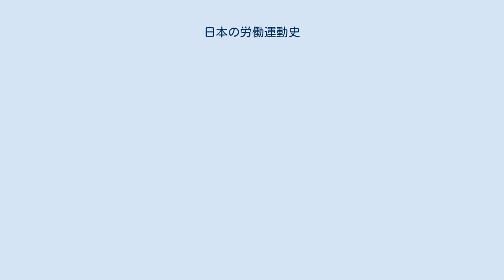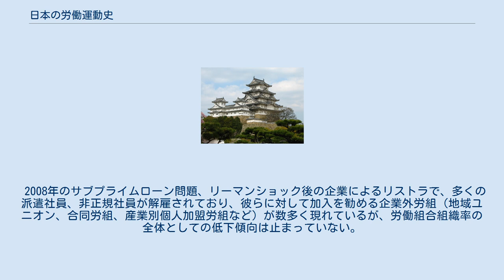日本の労働運動史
2011年, 東京, 全国労働組合連絡協議会(全労協)メーデー 日本の労働運動史（にほんのろうどううんどうし）では、日本における労働運動の歴史を述べる。
 日本では明治維新以来、「富国強兵」・「殖産興業」の名のもとに急速な工業化が進行したが、労働者の生活については省みられる事がほとんどなかった。
1897年、片山潜・高野房太郎らが「労働組合期成会」を立ち上げたのを機に日本で最初の労働組合が結成されるが、1900年に治安警察法が制定されてストライキを違法行為と定められるとともに労働運動の弾圧が始まり、1902年には労働組合期成会も解散に追い込まれた。
1904年に『共産党宣言』初めて邦訳された。
1912年、鈴木文治らによって結成された「友愛会」は労働問題の平和的な解決を目指す団体であったが、次第に労働組合化して日本労働総同盟となり、後の「日本労働組合総同盟」の母体となった。
ロシア革命の成功後、労働運動も政府側の弾圧も激化する事になる。
 そんな中で象徴的な出来事が1919年10月10日にあった。
内務大臣床次竹二郎が西日本の博徒の代表を呼んで食事会を行い、その中で床次より博徒達に対して労働運動弾圧への協力要請がなされた。
明治政府以来、賭博犯処分規則の施行等によって反政府活動以外の分野で最も重要な治安政策が博徒の取締であった。
ここにおいてその大方針を放棄してまで労働運動弾圧に当たろうとした事は、当時の政府がいかに労働運動を危険視していたかを裏付けるものである。
これらの博徒達が結成した大日本国粋会は、以後の労働運動弾圧のための、政府が手を下す事を憚られる実力行使を行なう暴力装置として活躍する事になる。
 1923年の関東大震災直後には労働組合の指導者が虐殺されるという亀戸事件が起きた。
また、同年に日本共産党が創立されたが、1945年までは非合法組織だった。
1925年には治安維持法が制定される事になる。
 1927年には、戦前では最長（216日間）のストライキを含む、野田醤油労働争議（千葉県野田市）が起こる。
1927年4月の賃上げ交渉から始まった争議は9月まで続き、ストに突入する。
スト参加者は全員解雇されたが日本労働総同盟の支援を受けストを続行。
会社側は警察はもちろん、暴力団にいたるまでの暴力装置を用いたため、組合組織は壊滅した。
 1945年に第二次世界大戦で敗北すると、アメリカ軍（GHQ）の占領下に入った。
そのGHQの民主化政策の一つが労働組合の育成であった。
また、戦時中に投獄されていたり、活動を沈静化させていた共産主義者や社会主義者、無産運動家、労働運動家が活動を再開し、労働運動は活発化、組織化した。
特に1946年から1947年にかけて労働組合が相次いで結成され、46年の組織率は約40％、組合員数も約400万人に及んだ。
現在ある組合の多くが何らかの形でこの時期に端を発したものである。
また、激しいストライキが頻発し、暴力行為が伴うこともしばしばあった。
 当初の労働運動は、インフレや産業荒廃を背景にした生活条件闘争がそのほとんどを占め、また全日本産業別労働組合会議（産別会議）など左派優位であった。
それらの一番のピークは1947年2月1日に計画された二・一ゼネストで、官民合わせて数百万人が参加する予定だった。
だが、GHQは「日本の安定のため」とこれを禁止。
以降、反政府色の強い運動に対し制限が加えられることとなる。
具体的には、1948年の公務員のストライキ禁止（政令201号）、1949年の労働組合法・労働関係調整法の改正、1950年のレッドパージや団体等規正令などである。
このGHQの政策転換に右派系・中道系の組合の地位が相対的に強まり、また日本共産党の影響が強かった左派系の組合では共産党の影響を排除しようとする産別民主化同盟（民同）の影響が強まった。
 1950年、民同勢力と右派勢力、中道勢力が合同して新しいナショナルセンター、日本労働組合総評議会（総評）を結成、その下に多くの組合が集結した。
総評は中道・労使協調的な方向で設立されたはずだったが、朝鮮戦争や51年9月8日にサンフランシスコ平和条約が調印されたことに伴う旧･日米安全保障条約を巡る運動、さらには朝鮮特需によって引き起こされた労働者へのしわ寄せから、労働運動が活発となり、総評は左派色を強めた。
 1952年4月28日にサンフランシスコ平和条約が発効、GHQの日本支配が...